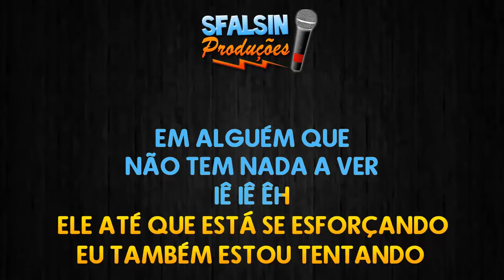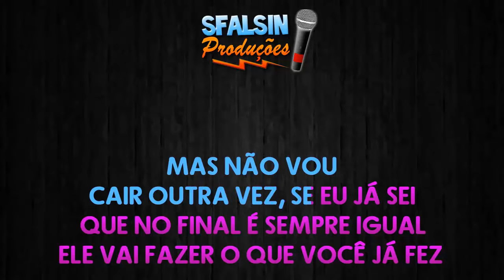ESSE CARA AQUI DO LADO - Marília Mendonça (KARAOKÊ DEMO VERSION)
Playback adquirido / produzido por SóPlaybacks

ATENÇÃO!!!

LETRA DA MÚSICA
Composição: Marília Mendonça / Juliano Tchula / Elcio Di Carvalho

Meu coração está ausente
Só meu corpo está presente
Tô com a cabeça no passado
Ando meio chateada
Porque tenho descontado
Em alguém que não tem nada a ver

Ele até que está se esforçando
Eu também estou tentando
Acreditar nos seus carinhos
Vejo o que eu tenho vivido
Mesmo estando acompanhada
Tô me sentindo sozinha, sozinha

É quando olho nos olhos dele
Passa um filme na cabeça
Foi você que teve culpa
Talvez ele nem mereça
Toda essa insegurança
Foi criada por você

Esse cara aqui do lado
Não tem culpa dos seus erros
Quer saber os meus segredos
Mas não vou cair outra vez
Se eu já sei que no final é sempre igual

Ele vai fazer o que você já fez